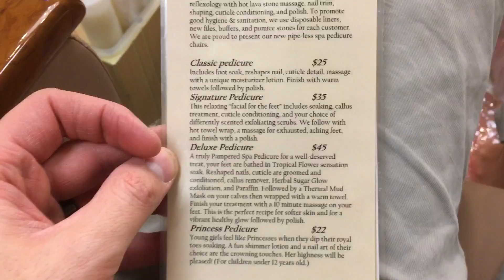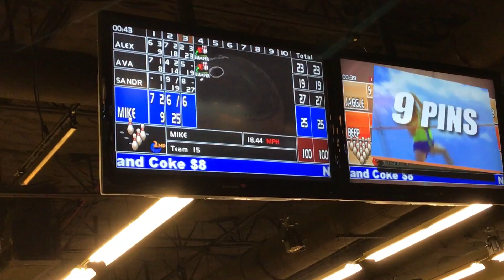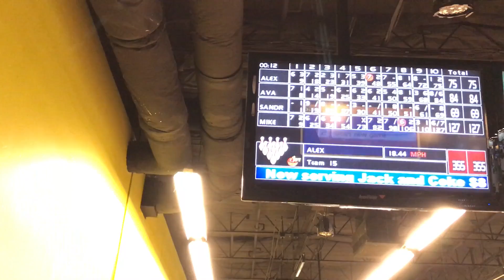Family Bowling + Mike Gets a Manly Pedicure! DisneyCarToys Family Vlog on Sandaroo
Guy gets a pedicure! DisneyCarToys Sandra and her kids Alex, Ava and baby Adam go bowling with Mike. We have a nice family fun night now that Sandra is feeling a little better. She still has a little bit of a lost voice. Mike from ToysReviewToys gets a pedicure for the first time! Sandra gets pink nails. Mike really needed to get a pedicure because his feet were very dry.

❤ About Us ❤
Sandaroo is a family channel with more toy reviews, compilations, vlogs and more fun from DisneyCarToys.